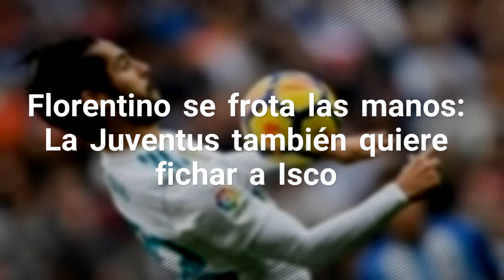Florentino se frota las manos: La Juventus también quiere fichar a Isco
El Real Madrid tiene decidido resolver la complicada situación de Isco en la plantilla blanca aceptando la mejuor oferta que llegue por él Hasta ahora quién más interés ha reconocido en la adquisición del mediapunta andaluz es el Manchester City de Pep Guardiola, que ha hecho llegar a los despachos del Bernabéu una oferta de 77 millones de euros. Fuente